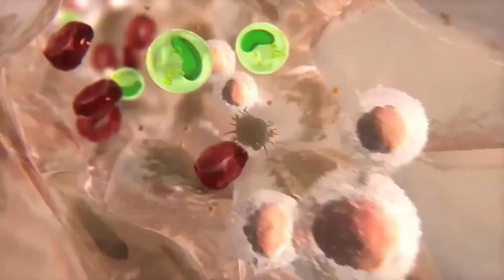Cos'è la sindrome da intrappolamento dell'arteria poplitea